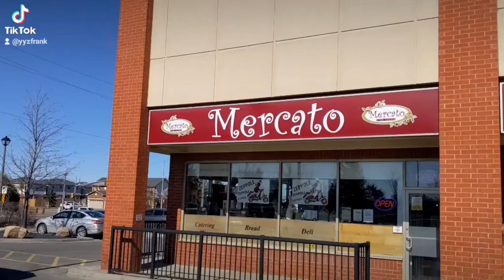ZEPPOLE REVIEW TORONTO AREA BOLTON MERCATO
On a mission to find zeppole in the yyz area
Bolton is north of the YYZ Mercato is a well known bakery. I was served by the owner and he confirmed fried  and they have both thanks Mercato